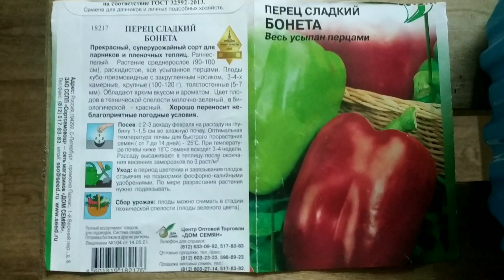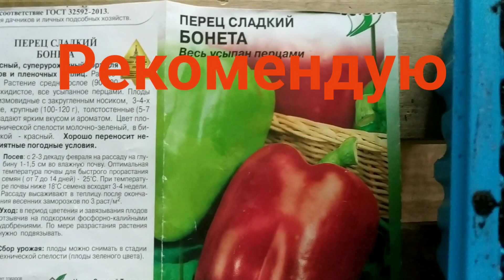Первый посев перца на рассаду сухими семенами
Сеемперец Первыепосадки ПосевПерца перецБонета Рассада Как сеять семена перца сладкого на рассаду.Посев перца сухими семенами.Сортовыехарактеристикиперца Бонета.
Первый посев семян перца на рассаду 3 февраля 2019
Перецсладкий БОНЕТА прекрасный урожайныйсорт для парников и плёночных теплиц.
Раннеспелый. Растение среднерослое (90-100см.), раскидистое, всё усыпанное перцами.
Плоды кубо-призмовидные с закругленным носиком, 3-4-х камерные, крупные, (100-120г.),
толстостенные (5-7мм.). Обладают ярким вкусом и ароматом. Цвет плодов в технической спелости
молочно-зелёный, в биологической - красный. Хорошо переносит неблагоприятные погодные условия